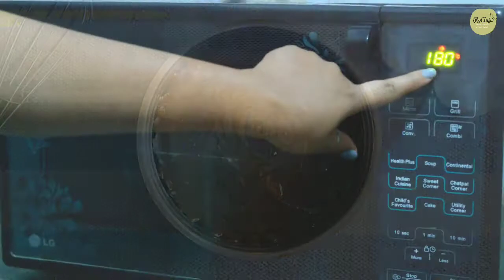रुई से भी सॉफ्ट चॉकलेट केक बनाने का आसान तरीका | Chocolate Cake | How to make easy chocolate cake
This is very easiest way of baking chocolate cake. You must try it once. I prepared this chocolate cake with minimum and available ingredient..

Ingredients are given below-
Egg
sugar
oil
purpose flour
coco powder
soda
baking powder

How to make easy chocolate cake